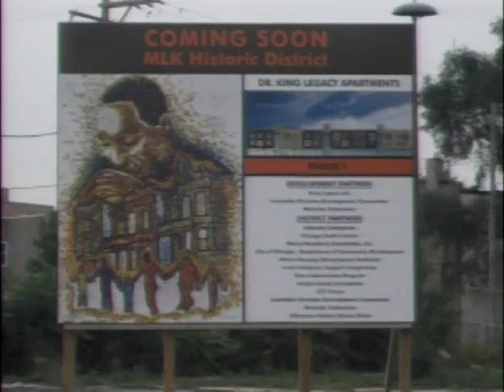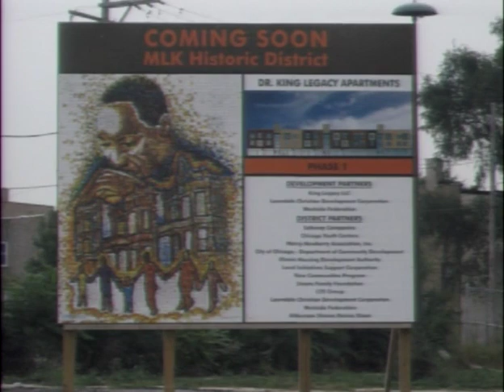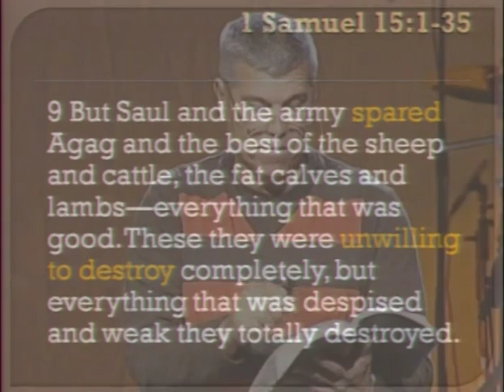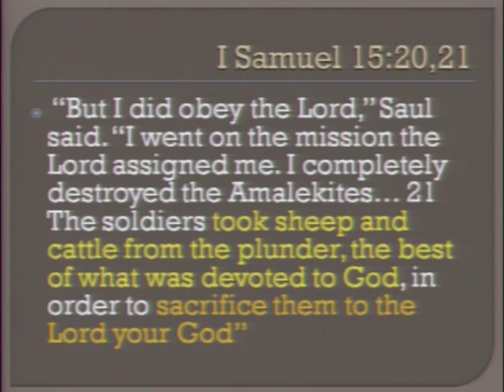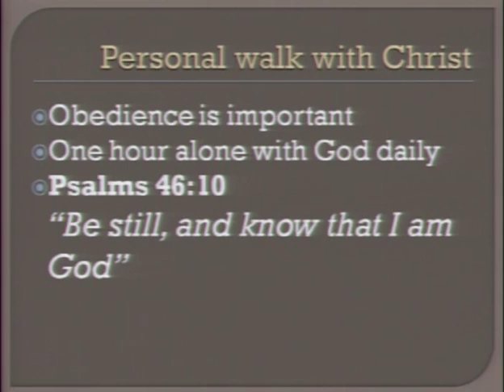CCDA 2009 President's Report featuring Wayne Gordon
for a listing of ministry and volunteer opportunities in your area. TechMission's UrbanMinistry.org and CCDA present the President's Report featuring Wayne Gordon at CCDA 2009.